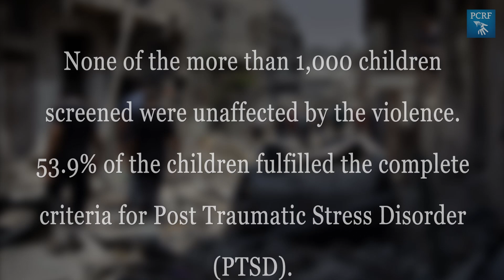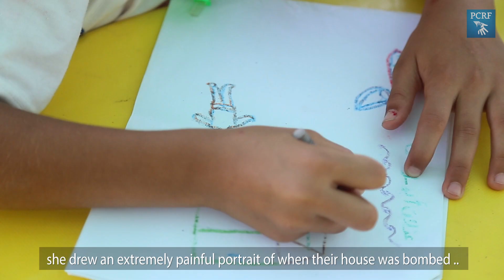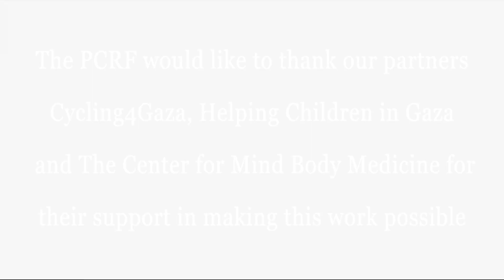Healing Psychological Wounds of Gaza's War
2014's attacks on Gaza left thousands of children dead and injured. What we often didn't see are the internal psychological scars which impacted the lives of nearly every child there. The death and destruction that came from the land, sea and air caused huge psychological trauma throughout Gaza's hundreds of thousands of children, and treating these scars is much more complex and challenging for NGOs like the PCRF to address than physical ones. This year, the PCRF did a ground-breaking initiative to conduct a post-disaster psychological assessment, which resulting in targeted interventions for children like Ghozlan. Working with the The Center for Mind-Body Medicine, Cycling4Gaza, and the Gaza Community Mental Health Programme - GCMHP برنامج غزة للصحة النفسية, we have been initiating several activities to help support the mental health needs of children there. This video helps to humanize what our kids in Gaza are going through, as Ghozlan is a young girl who has seen too much war and suffering already in her young life. We hope that you will watch and share.